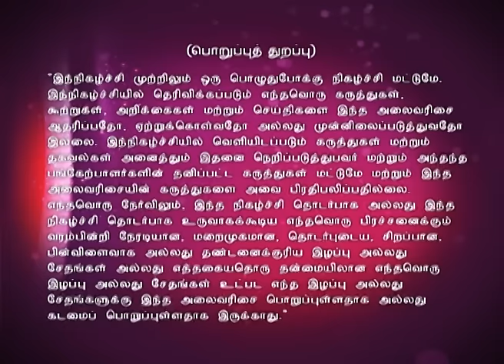Kalakkapovadhu Yaaru 11/29/15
கலக்கப்போவது யாரு!
A brand new season searching for the best comedian who will make your day brighter with laughter. Sethu, Erode Mahesh, Priyanka, Nandhini and Thadi Balaji are the judges in this episode.